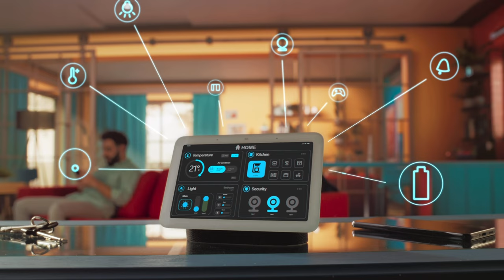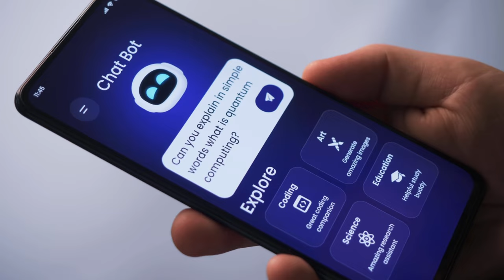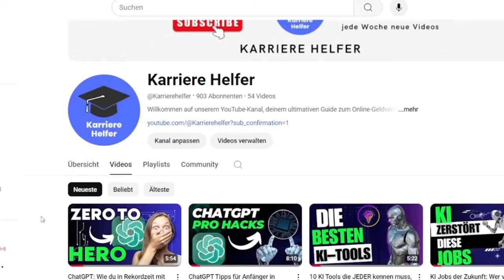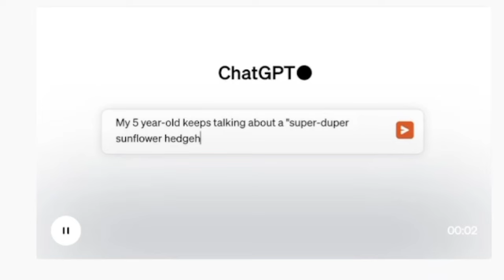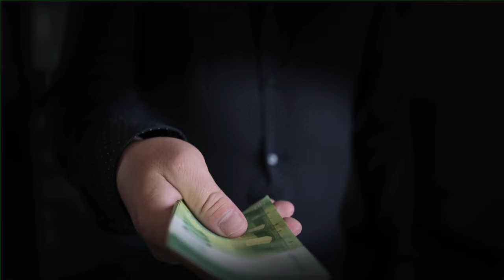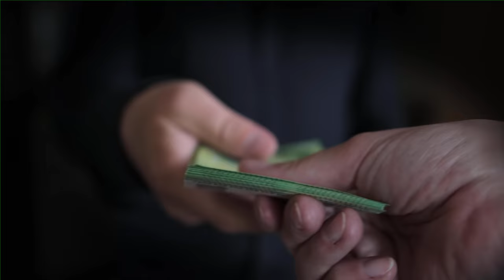KI-Jobs der Zukunft - 5 Jobs mit enormen Potential und Gehalt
In diesem Video erfahrt ihr, welche 5 KI Jobs das größte Potential der Zukunft haben.
Ihr werdet nicht nur einen extrem gefragten und sicheren Job haben, sondern auch ein geschätztes Einkommen von bis zu 350.000€ erreichen können laut KI-Experten.